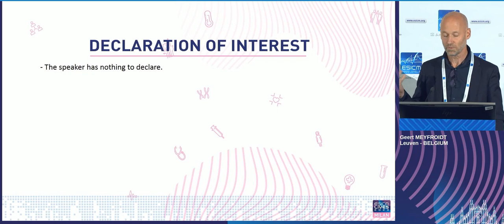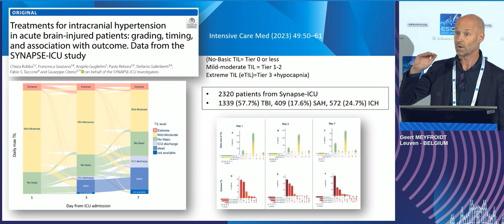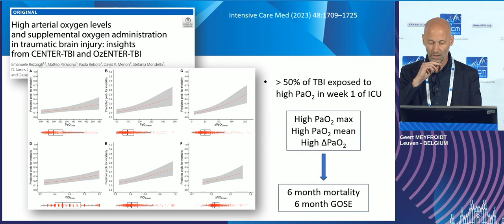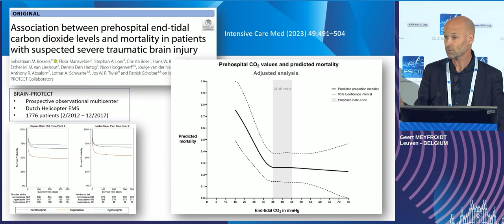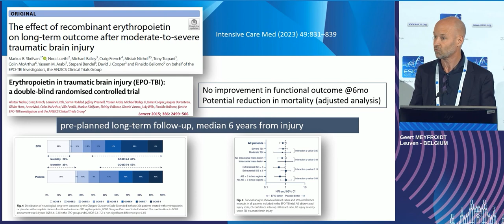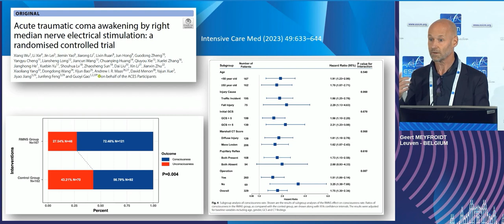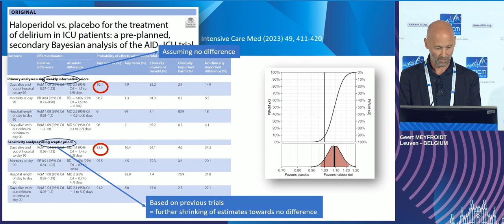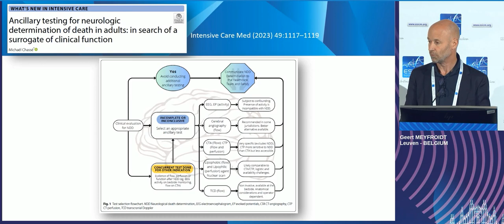ICM Year in Review Neuro Geert Meyfroidt 2023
Neuro ESICM LIVES 2023